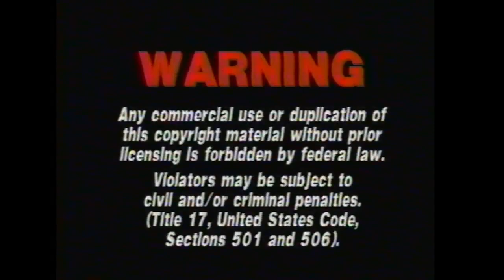Opening to The Doors 1996 VHS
Distributor: Carolco Home Video
Print date: 2/29/00 (Columbia house copy)

List of contents:

1. FBI Warning screen
2. Live Entertainment logo
3. Carolco Home Video logo
4. Exclusively Distributed by Live Home Video logo
5. Carolco logo